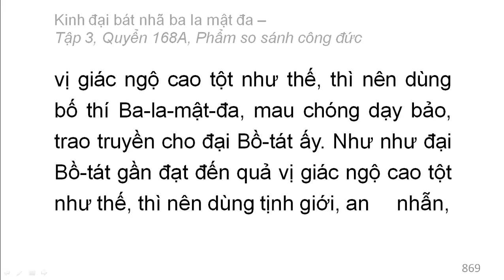600 quyển Kinh Đại Bát Nhã Ba La Mật Đa: Quyển .../600 (tiếp) (đọc lần 2)